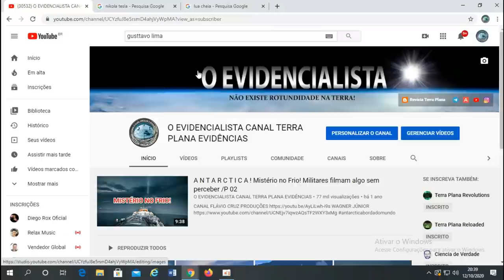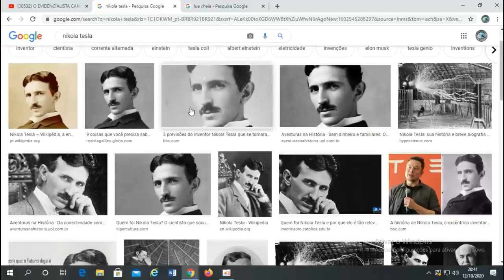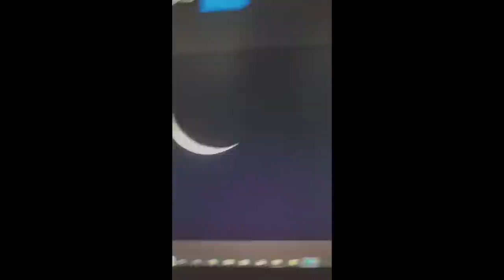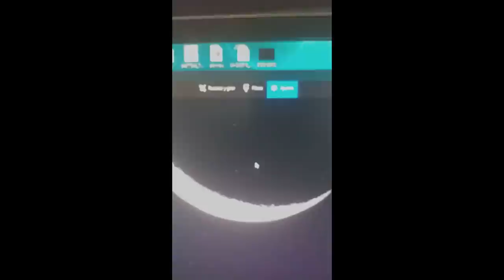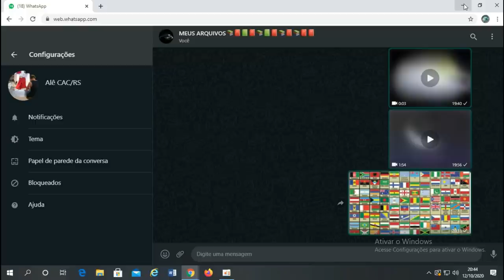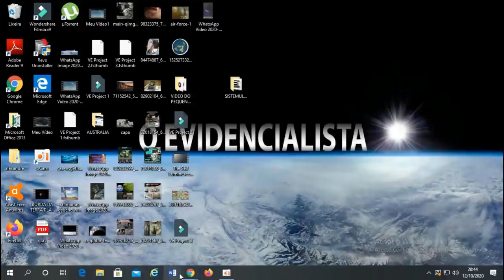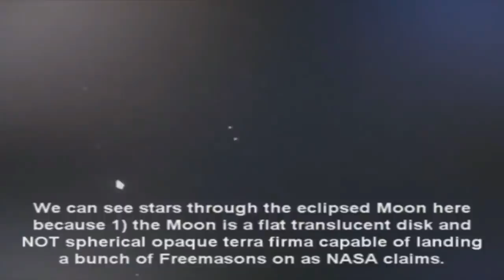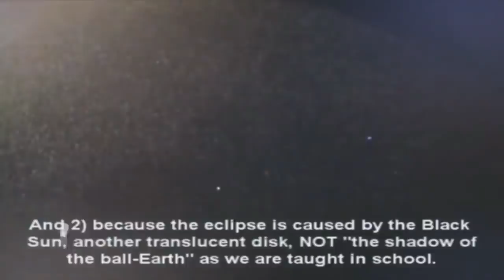LUA HOLOGRÁFICA!ESTRELAS SENDO FILMADAS ATRAVÉS DA LUA!SERIA ELA UM CORPO ROCHOSO OU UMA HOLOGRAFIA?